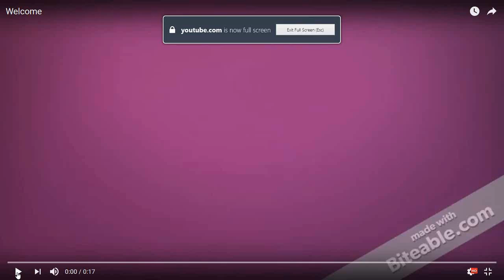My youtuber house??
A house?? also sorry if you can't see very well)